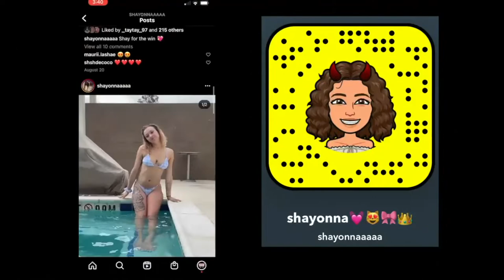Arizona "Vacation" Vlog 2022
Hey yallll 👋🏽 Thank y'all for tuning in and watching my "vacation" vlog!

- Age? 23
- Zodiac? Gemini

Sub goal-10k